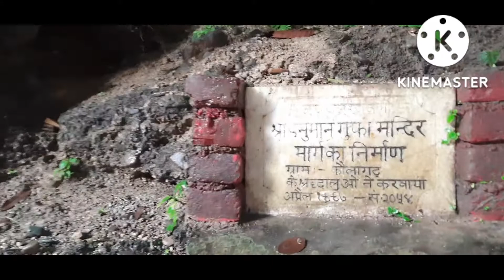Tapkeshwar Mahadev Mandir. Vaishno Mata pindi darshan.